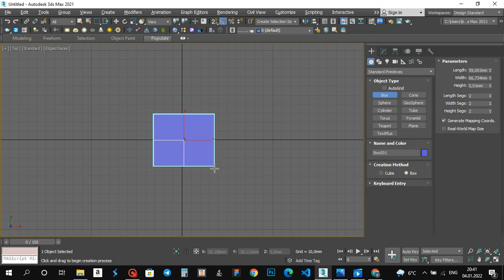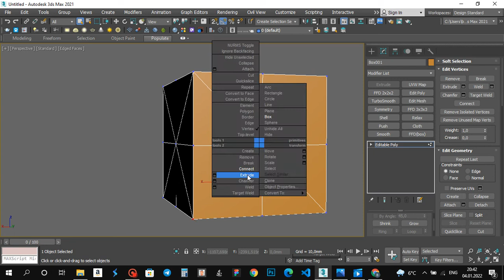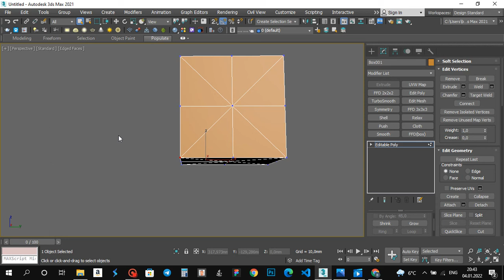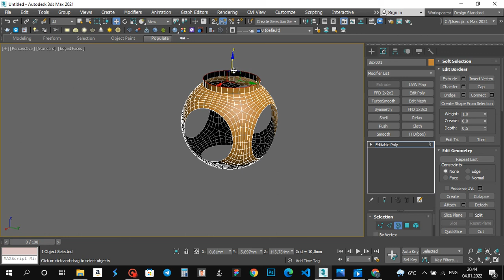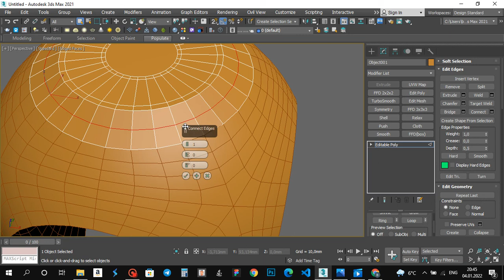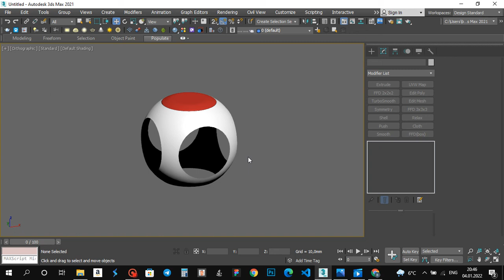Modern Sphere Armchair (2022)/ 3D MAX / For Beginners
Modern Sphere Sofa (2021)
New Sphere Modern Armchair 2021 Modeling 3D Max